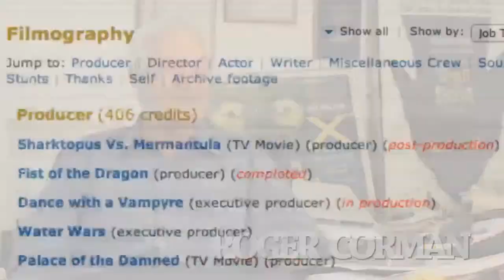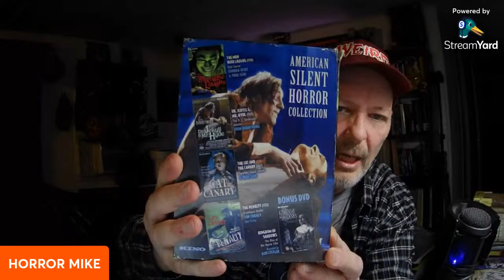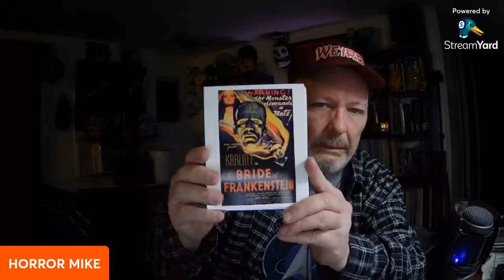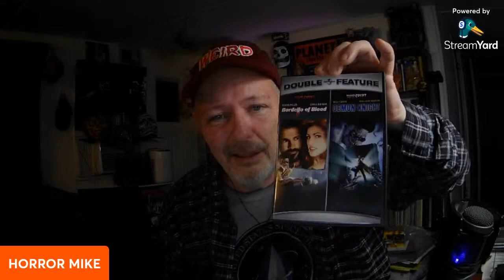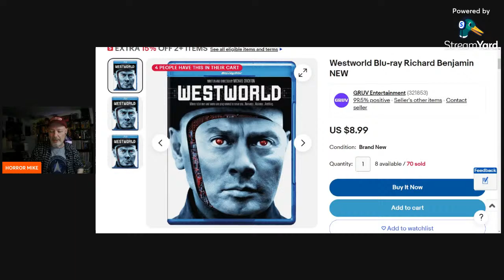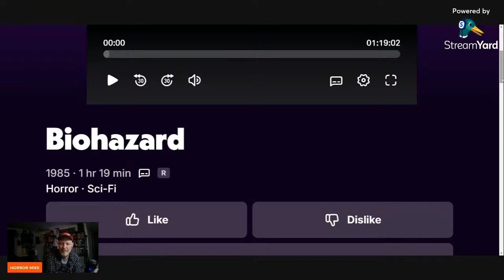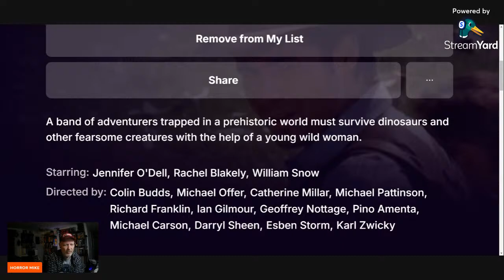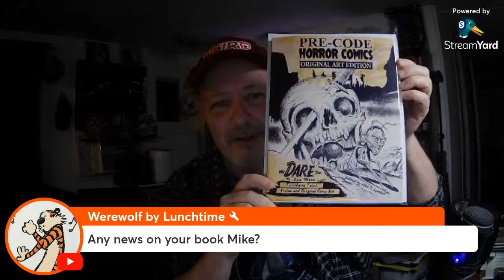PHYSICAL MEDIA! | 80's and 90's EXPLOITATION Movies | Sci-Fi HORROR and Fantasy Films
NOTE: Video was BLOCKED worldwide but has been restored (finally).
LIVE Frightday NIGHT at 8pm EST!
PHYSICAL MEDIA! Why it's more important now than ever!  Horror Mike shows some prime BLU-RAYS and DVDS and where to get 'em CHEAP!
PLUS! 80's and 90's EXPLOITATION Movies | Sci-Fi HORROR and Fantasy Films.